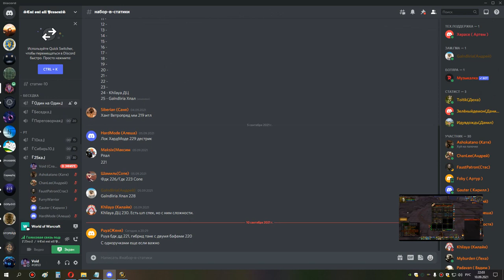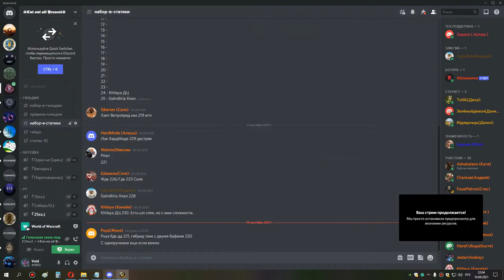2я часть ульда 25 хприст 10 09 21